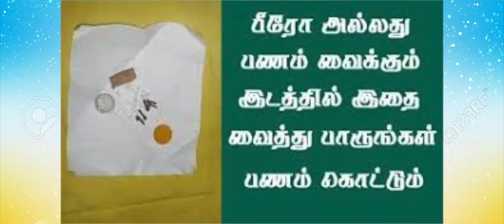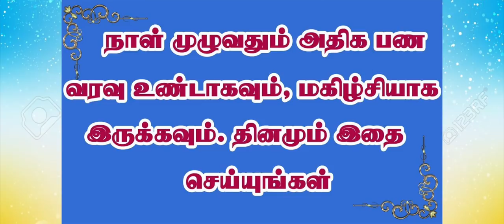பணவரவை அதிகரிக்க வீட்டில் பீரோ எந்த இடத்தில அமைக்க வேண்டும்?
பீரோ அல்லது பணம் வைக்கும் இடத்தில் இதை வைத்து பாருங்க பணம் கொட்டும்